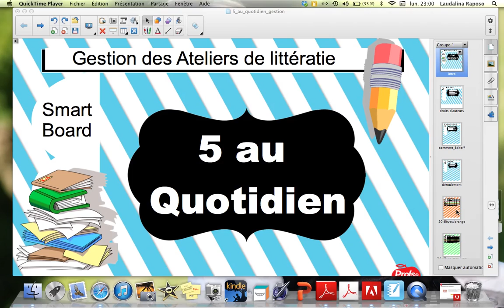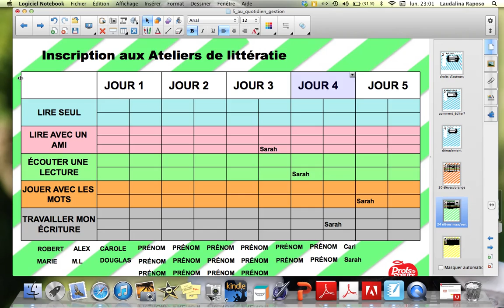Daily 5 on Smart Board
How to customize Daily 5 charts for students to sign-in through the Smart Board